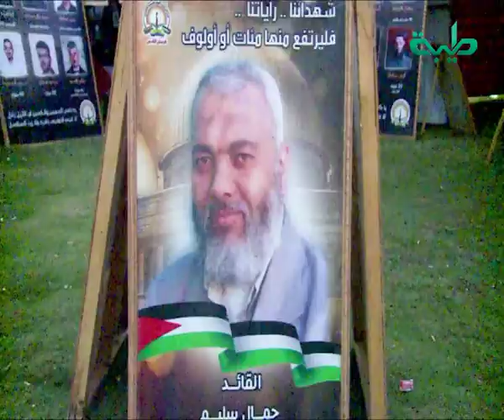أين المسلمون من جدية اليهود في اغتصاب الأرض الفلسطينية؟ | حديث الناس